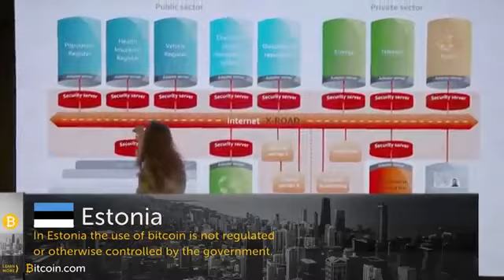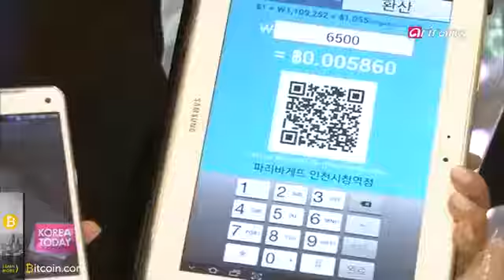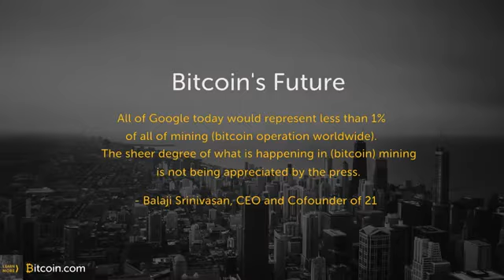FreeBTCClub: Time to get involved in Bitcoin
Free BtcClub Overview

FreeBtcClub is a wealth management company that invites private citizens and corporate organizations from around the globe to securely grow company profit sharing on a worldwide scale. FreeBTCClub clients enjoy not only generous bititcoin earnings, they’re also guaranteed nothing short of the finest online security, dedicated customer service, and impeccable privacy protection.
Backed by a deep pool of high-yield assets strategically maintained in pivotal markets around the world, FreeBTCClub's portfolio offers financial growth and peace of mind for all FreeBTCCLub clients, regardless of their Club Pak. Officially registered in Asia, Free BtcClub is subject to limited regulation, which grants their organization enviable leverage in terms of flexibility and transaction speed on behalf of the FreeBTCClub client base.